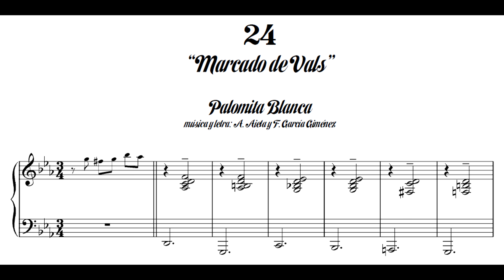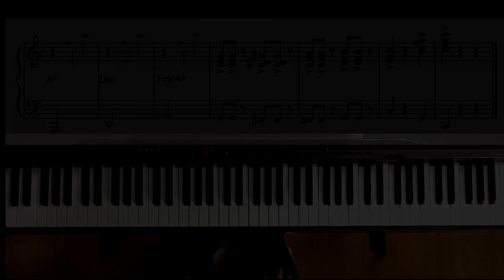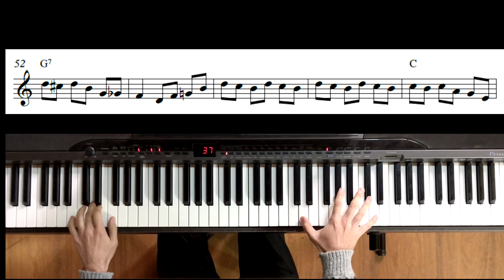"Vals Acompañamiento en Palomita Blanca"- Ej 24 - Método de Piano Tango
Método Progresivo de Piano Tango Vol 1
Escrito por Oscar De Elía & Juan Trepiana
Ejercicio 24 "Vals Acompañamiento en Palomita Blanca”

Piano: Mariano Vazquez